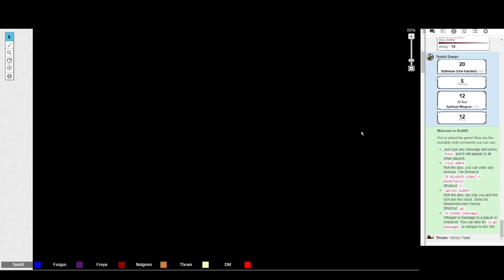Sons of Dammerhall | Session 17 - Deeper into the Lair (Raw)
Adapted from Throne of the Night - Fire Mountain Games to D&D5e and expanded on by Gombo.

Battle begun, the group picks their way through the twisting corridors and danger filled rooms of the tower of Vothys.

GM: Gombo
Cope: Thrum, Ranger and Uncle of Fergis.
Kenneth: Taskill Drier, Cleric of Father Mountain and Uncle of Fergis.
Loki: Nolgrim, Warlock and Archaeologist. Also cousin of Fergis.
Richard: Fergis, Rogue/Fighter and heir to the throne.
Mike: Freya Drier, Artificer and daughter of Taskill.

Recorded via Skype
Played on: Roll20
Lightly edited with Shotcut